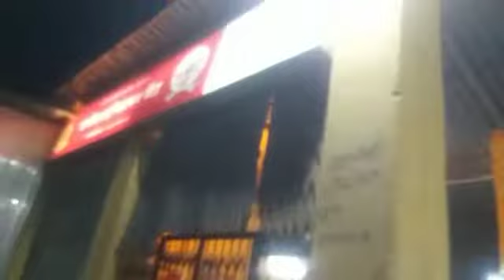Phir Ek Baar Malegaon Municipal Corporation Ka Pol Khul Kar Awaam Ke Saamne Aaya .... !!